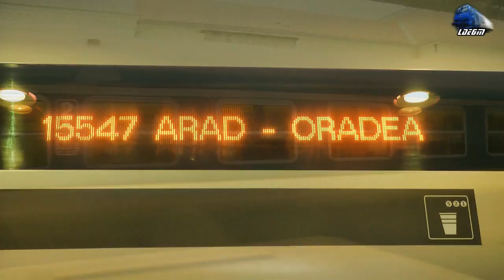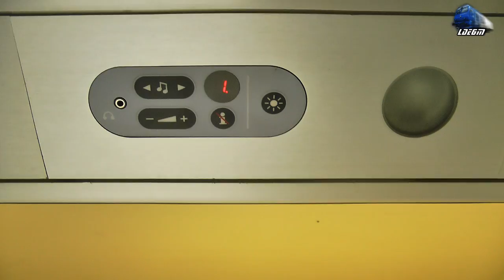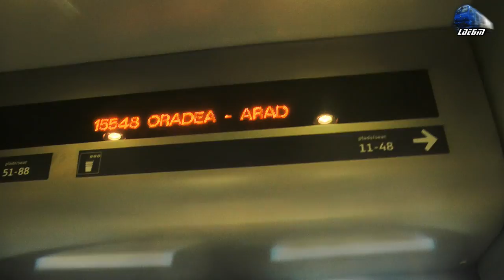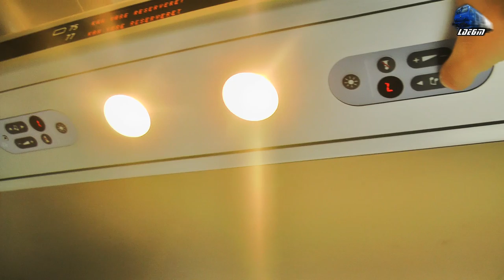Călătorie cu Automotor IC2 DMU Astra Trans Carpatic Train Ride Oradea-Salonta - 19 November 2018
1:In IR15548 - Oradea - Arad - Automotor IC2 DMU 5714~6714 RO-ATC

19 November 018